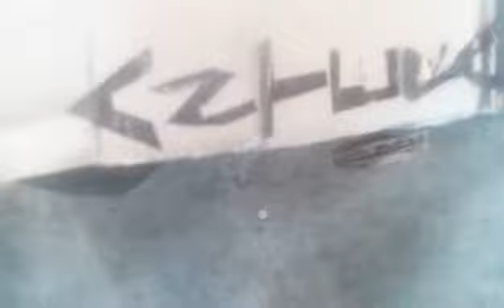antera car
Video from Every Day Happy 😁😁☺️😊😀